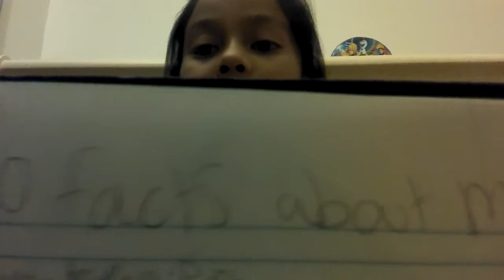10 facts about me